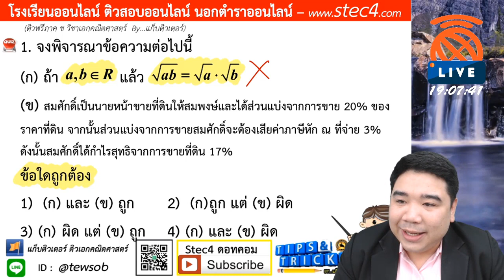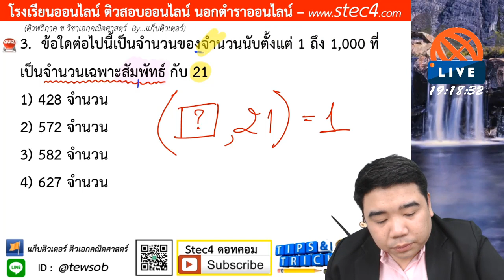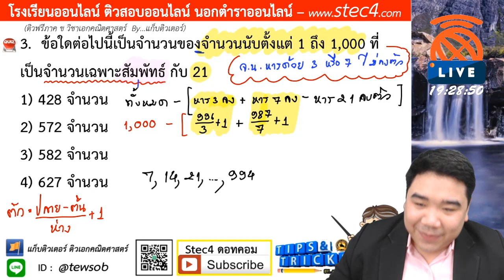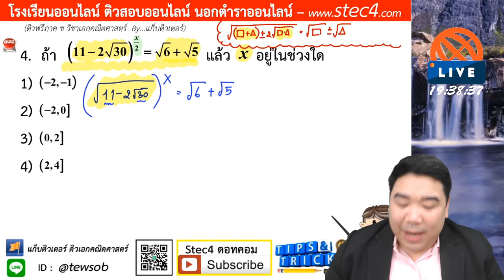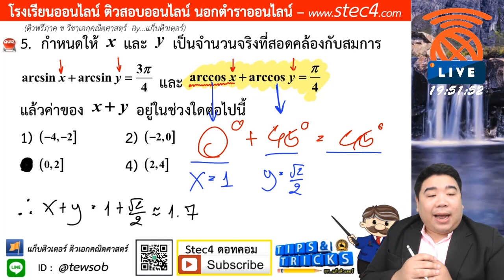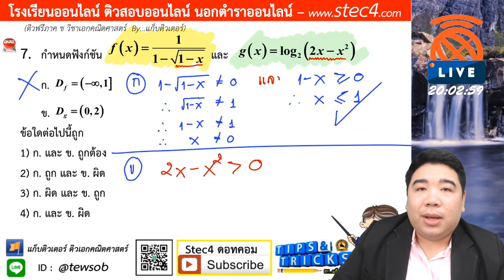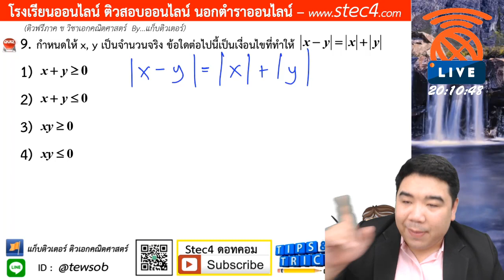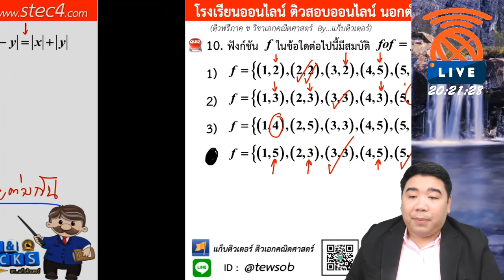[🔴LIVE 04/03/63] - ติวภาค ข วิชาเอกคณิตศาสตร์ By...แก็บติวเตอร์